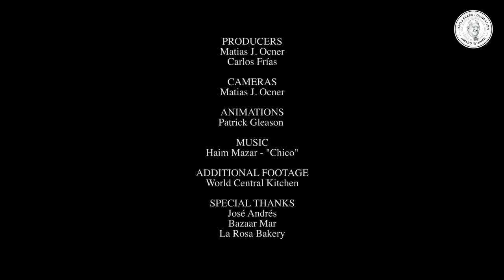La Ventanita: José Andrés discusses immigration and jobs in the U.S.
Spanish chef José Andrés, who is a nominee for the Nobel Peace Prize, discusses social issues over Cuban coffee, pastelitos and croquetas.

Video by Matias J. Ocner